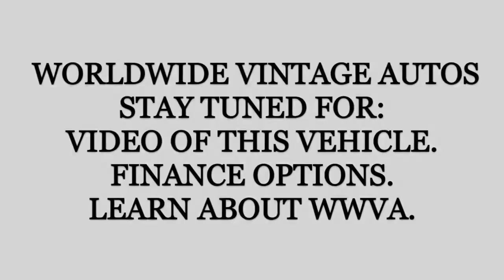1987 DODGE POWER RAM W150